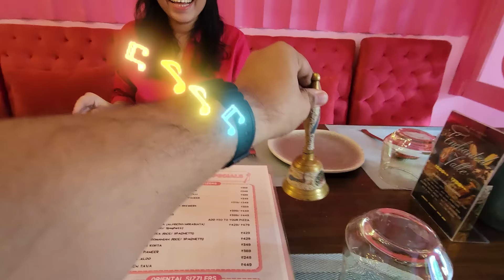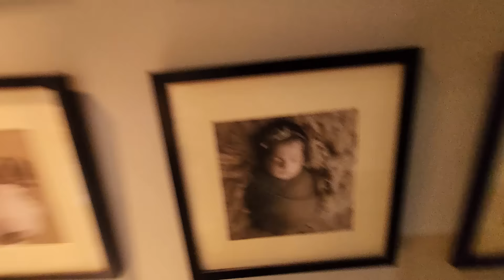LIVING IN PINK COLOUR HOUSE FOR 24 HRS !!!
IN THIS VIDEO WE SPENT 24 HRS IN PINK COLOUR,